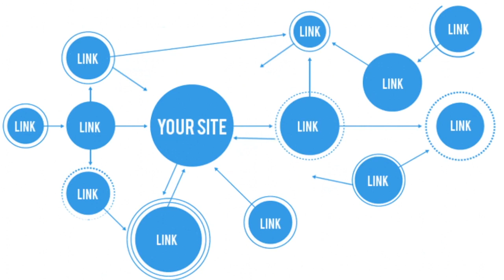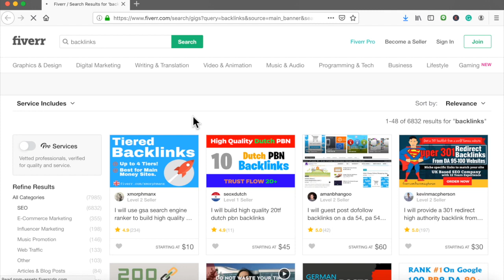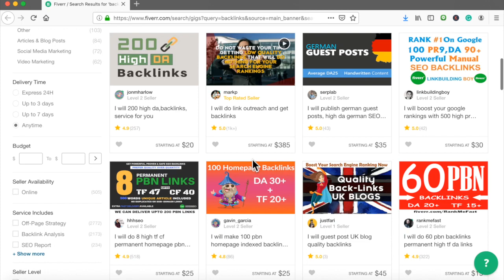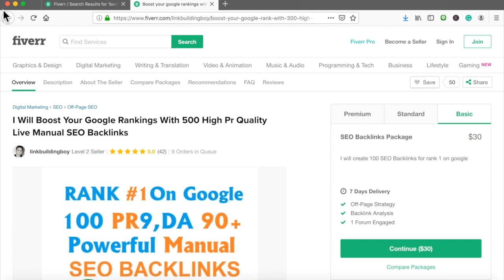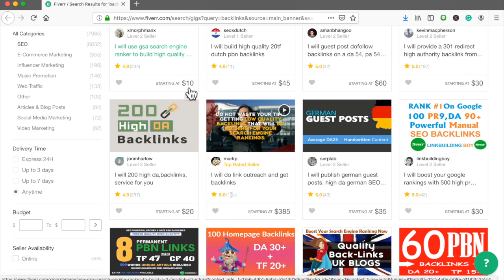18 CPA+ Niche Blogging Building Backlinks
CPA+ Mastermind Group  Niche Blogging Building Backlinks